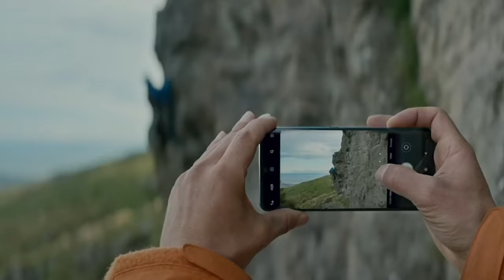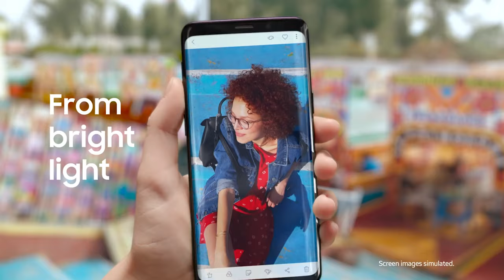3000 TL ile 5000 TL Arası Alınabilecek En İyi İkinci El Telefonlar! (Temmuz 2022)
3000 TL ile 5000 TL arasında alınabilecek en iyi ikinci el akıllı telefonlar listesinin Temmuz 2022 listesi ile karşınızdayım. Bu videomda 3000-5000 TL arası ikinci el akıllı telefonları sizlerle paylaşıyorum ve önerilerde bulunuyorum. Akıllı telefon fiyatlarının yükseldiği bu dönemde hangi telefon alınır sorusu çok fazla soruluyor bende bu konuya ikinci el bir dokunuş getirmek istedim.

3000 TL ile 5000 TL  arasında ikinci el akıllı telefonlar listemde bir nebze de olsun sizlere fikir vermesi açısından alınabilecek akıllı telefonları paylaştım.